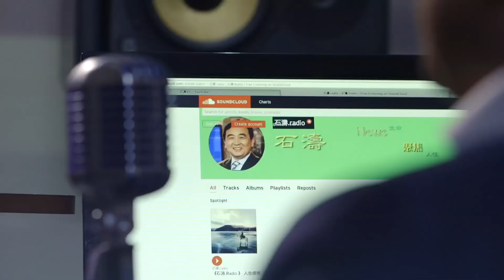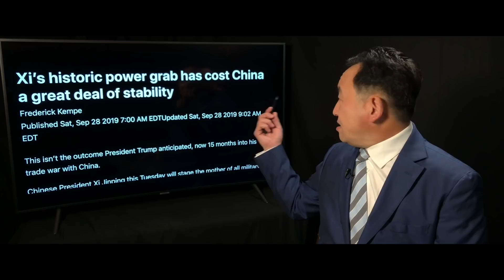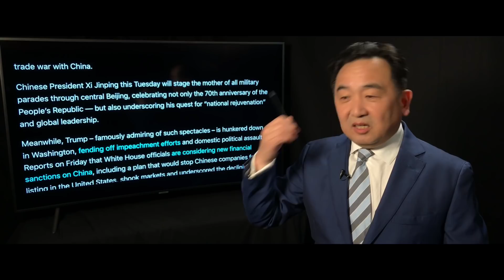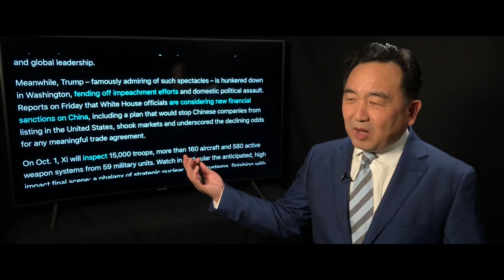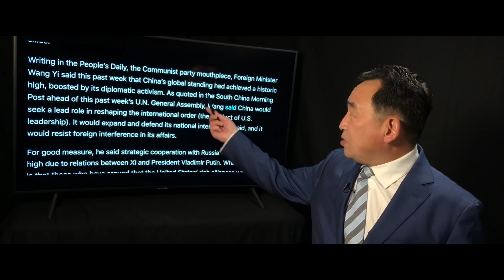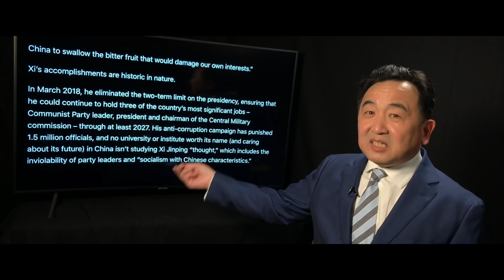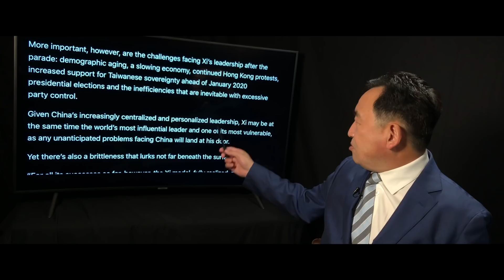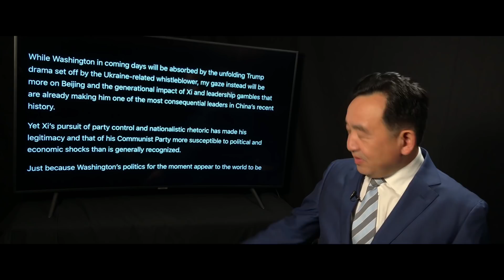《石濤.News》「美媒：為習近平聖權時刻 中共付出生命」追夢中 全黨全國付出一切 讓習近平很像史詩般偉人 他以黨之名佔有中共國